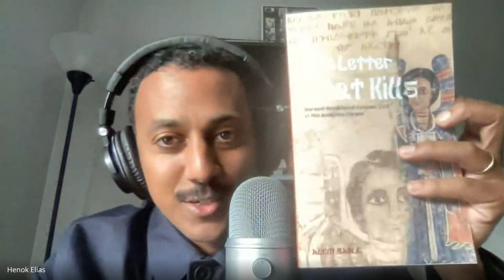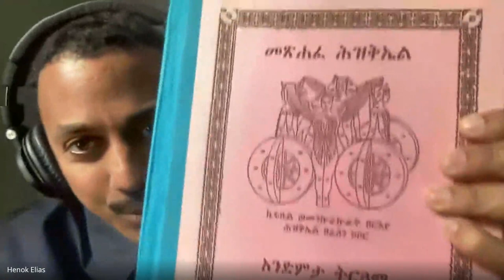POAAS 136 - Dcn. aleme'silasé